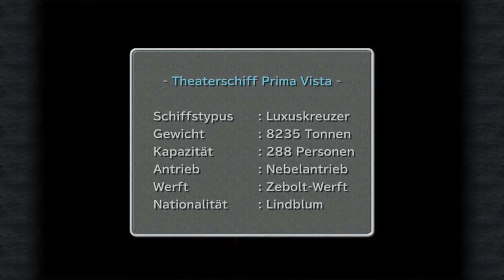■ Das Theaterschiff ■ Let's Play #01 ■ Final Fantasy IX (9) PC ■ Deutsch ■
♦ Rollenspiel von - Square Enix (2000) ♦

Die Tantalus-Bande, eine Gruppe von Dieben, die sich als Theatergruppe tarnen, plant die Entführung von Prinzessin Garnet aus dem Königreich Alexandria.
Überraschend stellt sich heraus, dass sich diese jedoch selbst wünscht, entführt zu werden,
und somit freiwillig mit der Bande mitgeht - dicht gefolgt von Hauptmann Steiner, der die Prinzessin um jeden Preis beschützen und retten will.
Auf ihrer Reise begegnen sie dem jungen Schwarzmagier Vivi und Quina Quen vom Volke der Q, mit denen sie gemeinsam die Geheimnisse um den Kristall,
dem Schöpfer allen Lebens und schließlich auch um ihre eigene Herkunft, lüften.
♦ FINAL FANTASY VII - Auf Steam kaufen ♦